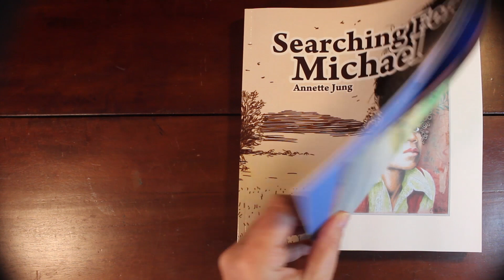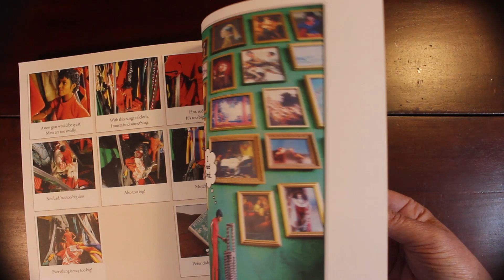Searching For Michael, Blick ins Buch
In "Searching for Michael" begibst Du Dich auf eine bildgewaltige Reise durch Illustrationen, die bei meiner Suche nach Michael Jackson über Jahrzehnte hinweg entstanden sind. Riskiere einen Blick, vielleicht findest Du sogar ein Teil von Dir selbst.
Das Buch zeigt über 30 Jahre meiner künstlerischen Auseinandersetzung mit Michael Jackson, ist Zweisprachig (deutsch & englisch), ca. 22 x 22 cm groß und hat mehr als 300 Seiten farbiger Illustrationen, Artworks, Comics und Fotostorys!

In "Searching for Michael" you embark on a visually stunning journey through illustrations that formed in my search for Michael Jackson over decades. Take a look, you might even find a pice of yourself.
The book depicts over 30 years of my artistic involvement with Michael Jackson, is bilingual (German & English), 8,5 x 8,5 inch and has over 300 coloured pages of illustrations, artworks, comics and photo stories!